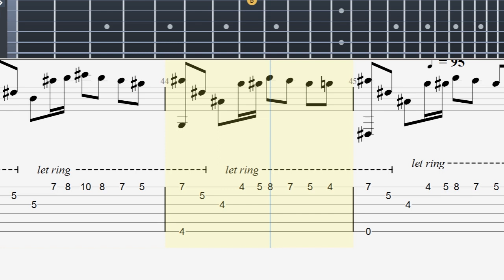Richard Clayderman - A Comme Amour Guitar Tutorial